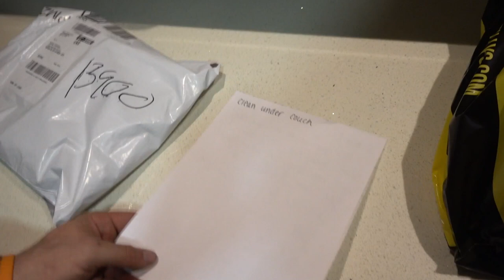Losing $2000 to Bradley Martyn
Killing time in San Diego.